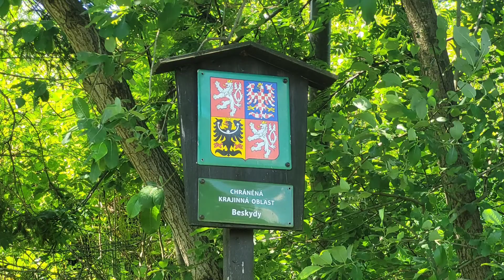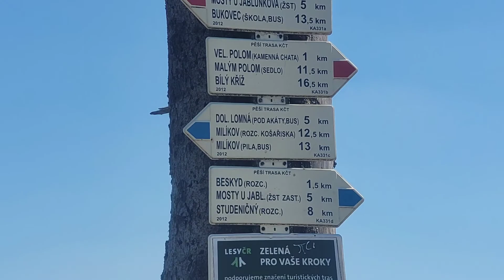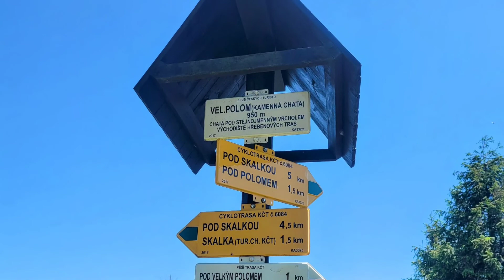Kamenná chata 6/2022 👍🏻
Kamenná chata
6/2022🤪